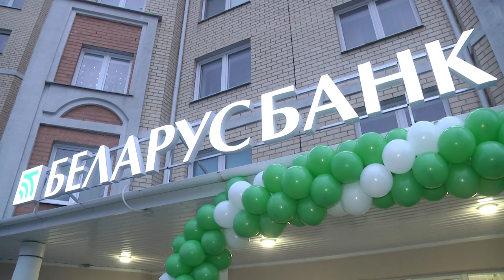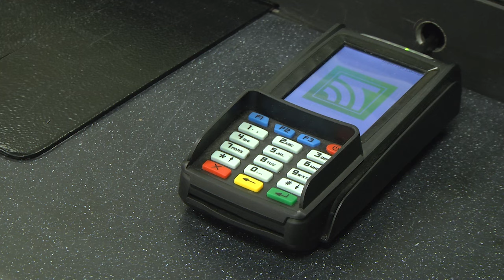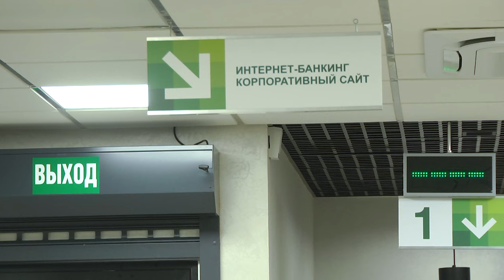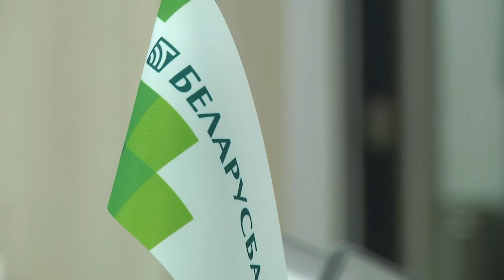2023-12-28 Открытие модернизированного отделения Беларусбанка на ул. Суворова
В преддверие Нового года, который  Президент Республики Беларусь Александр Лукашенко уже объявил годом качества, Беларусбанк добавил в свою копилку еще одно современное модернизированное отделение, в котором сегодня созданы все условия для благоприятного, а главное качественного обслуживания жителей города Бреста.
*Наши контакты:*
✅Телефон горячей линии:
54-63-67